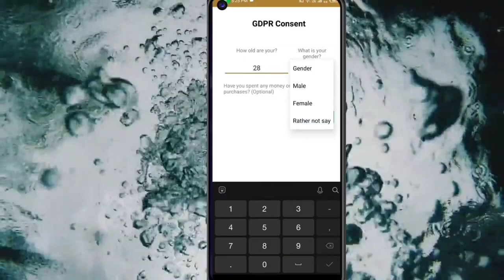🤑Today New Campaign Loot Offer ₹30+₹30 Instant Paytm Cash || Earning Trick